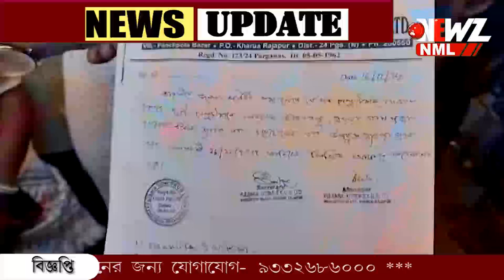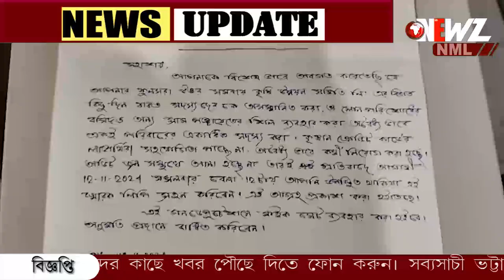গাইঘাটার সমবায় কৃষি সমিতির বিরুদ্ধে দুর্নীতির অভিযোগে সরব বিজেপি।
গাইঘাটার সমবায় কৃষি সমিতির বিরুদ্ধে দুর্নীতির অভিযোগে সরব বিজেপি। "রাজনীতি করার জন্য অভিযোগ তুলছে বিজেপি" পাল্টা দাবী তৃণমূলের।